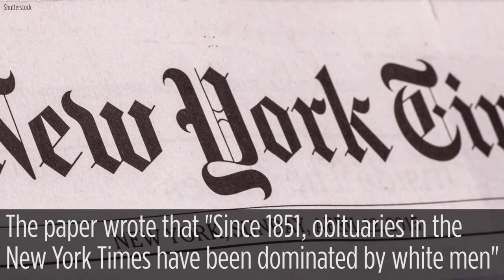Ida B. Wells, Sylvia Plath and more get New York Times obituaries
In a section they call ''overlooked,'' the paper acknowledged that ''Since 1981, obituaries in the New York Times have been dominated by white men,'' and shared obituaries for influential women who never got them.